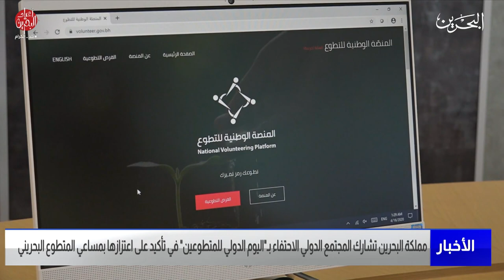البحرين مركز الأخبار: مملكة البحرين تشارك المجتمع الدولي الاحتفاء باليوم الدولي للمتطوعين 05-12-2022